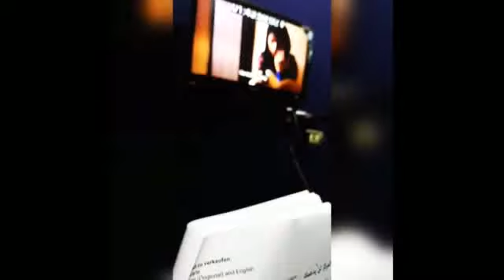جمعت لكم فيديو لأعضاء مركز الزهرة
رشا رزق :اثناءغنائها أثمل من الامواج
طارق العربي طرقان:كواليس  اغنية الله يا مولانا
مروان فرحات:كواليس  الحلقة القادمة  من سونيك بوم
محمد طرقان:اثناء تسجيل مسلسل كرتوني لصالح استديوهات  مصر، القاهرة
تالة طرقان:اثناء تسجيل  إعلان كرتوني لصالح استديوهات مصر، القاهرة
بثينة شيا:بعد 18عاما تعيد دبلجة موت الفريدو  في الزهرة.. ❤